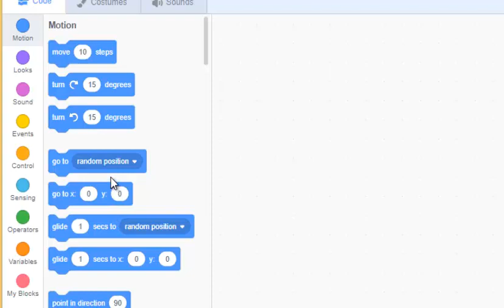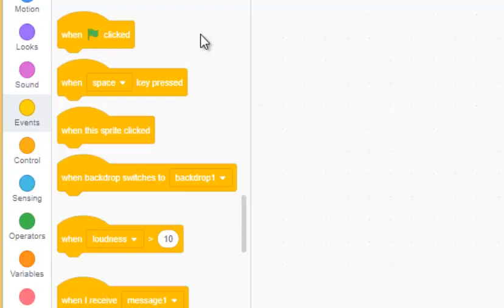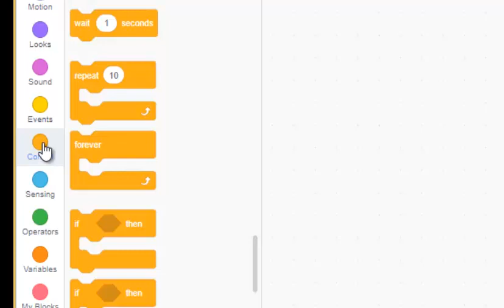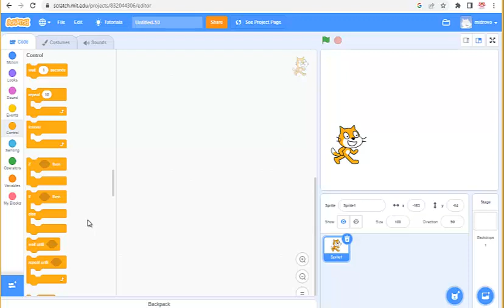Los bloques en pantalla